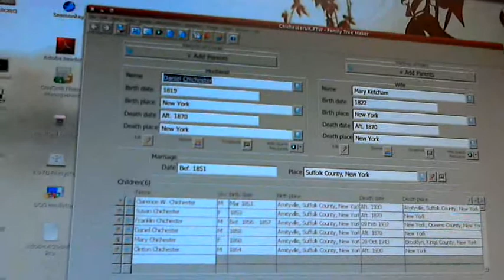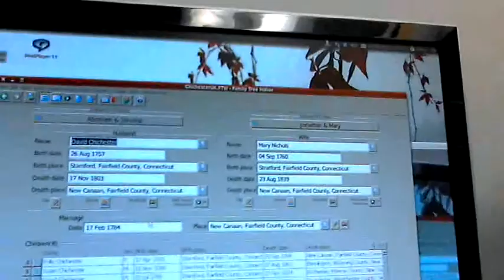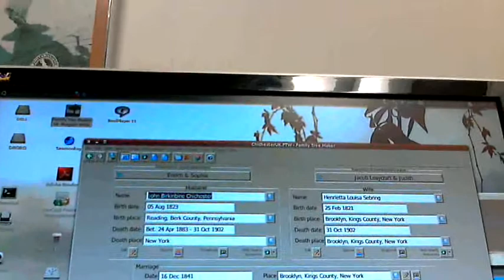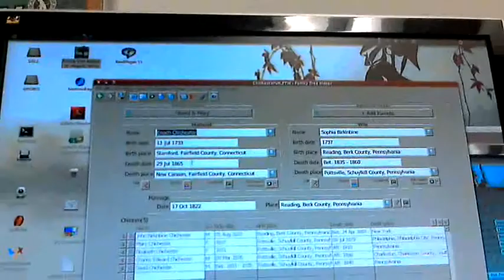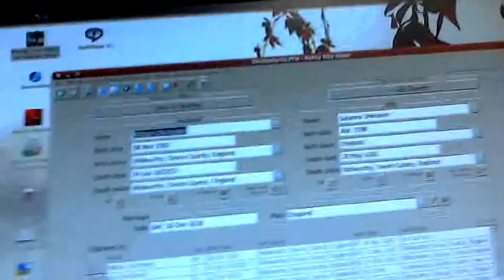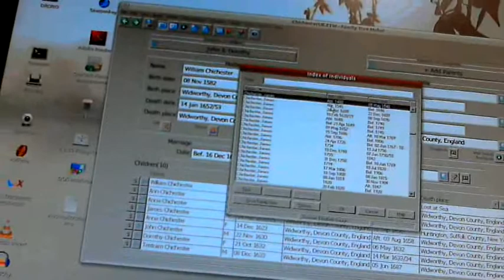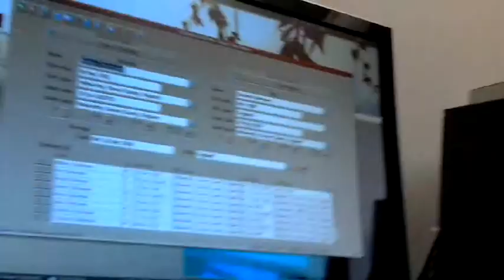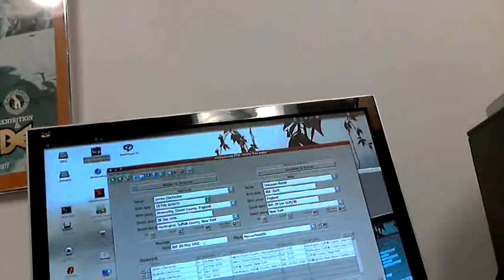Genealogy Evidence Competency 1